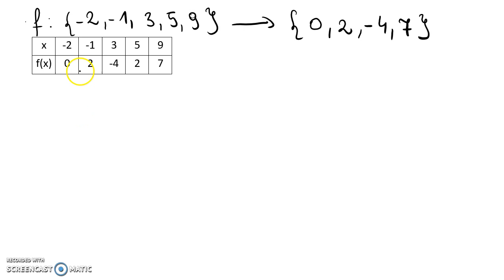Sposoby opisu funkcji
Film powstał jako pomoc do kart pracy, które znajdują się na stronie w zakładce: MATMA: FUNKCJA LINIOWA: SPOSOBY OPISU FUNKCJI.